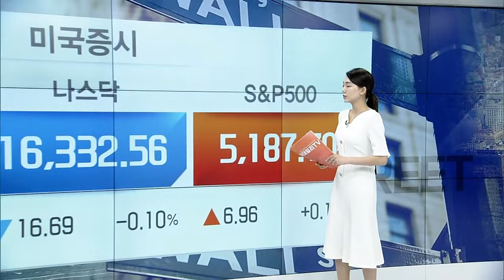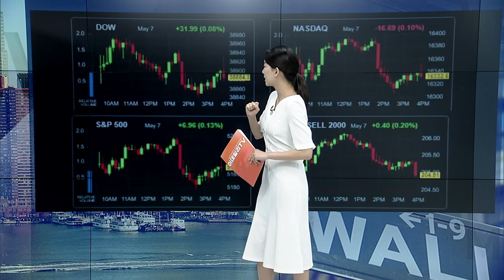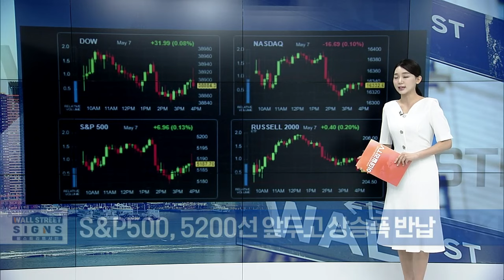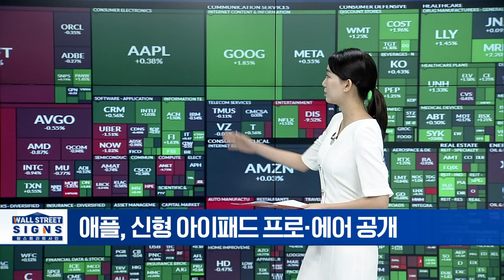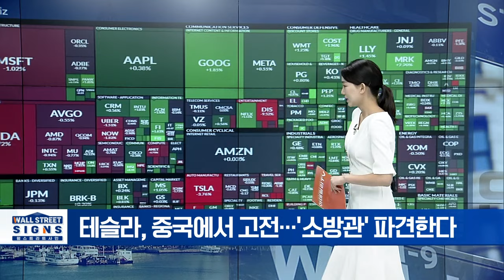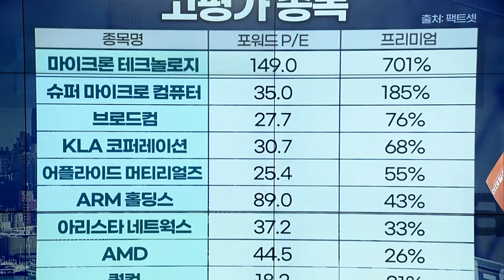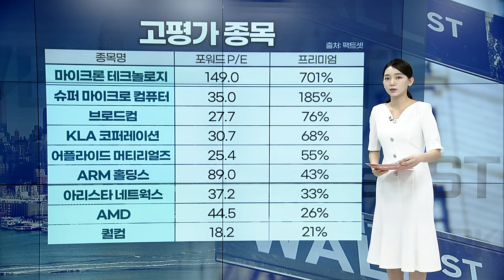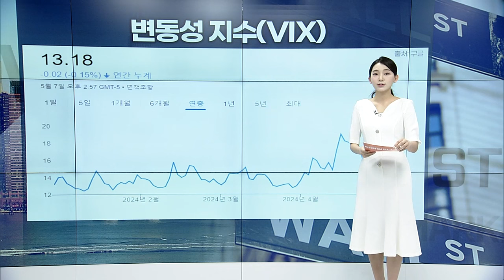뉴욕증시 보합 마감... 국채금리는 하락세 | Market Signal (20240508)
▶ S&P500, 5200선 오른 후 상승폭 반납
▶ 억만장자가 판 엔비디아... ”단기적 과열”
▶ 골드만은 엔비디아 목표주가 1100달러 제시
▶ 애플, 신형 아이패드 프로•에어 공개
▶ 구글은 ‘가성비’ 택했다... ”499달러 픽셀폰”
▶ 테슬라, 중국에서 고전... ’소방관’ 파견한다
▶ 디즈니, 매출 예상치 하회·순익 예상치 상회
▶ 2분기 테마파크 매출 가이던스 실망스러워
▶ AI계 숨은 보석 ‘팔란티어’... 가이던스 부진
▶ 고전 중이던 펠로톤... 사모펀드가 인수할까?